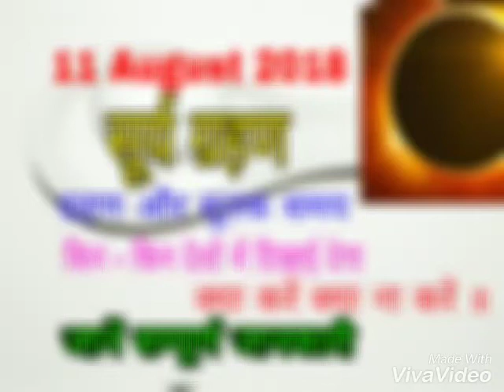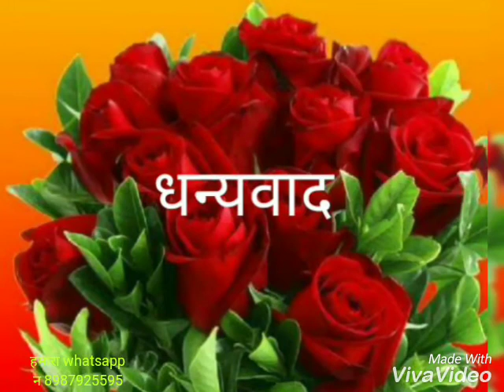11 August 2018 Sury grahan ॥ 11 अगस्त ॥ खुल जायेगी किस्मत, मालामाल बना देगा ये सूर्य ग्रहण ॥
11 August 2018 Sury grahan ॥
11 अगस्त 2018 सूर्य ग्रहण की सम्पूर्ण जानकारी ॥
ग्रहण और सूतक काल का समय ॥
किन देशों में दिखाई देगा, किन देशों में दिखाई नहीं देगा ॥